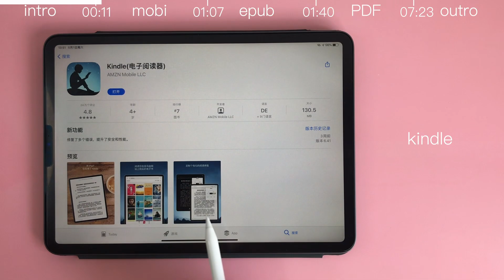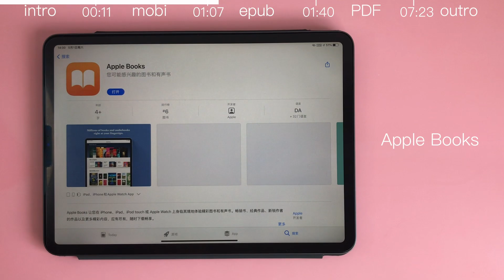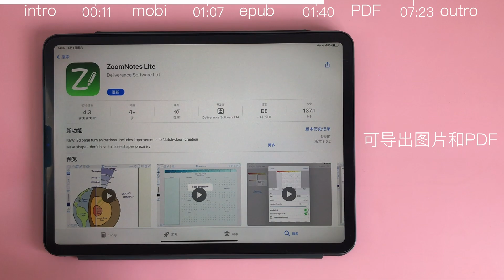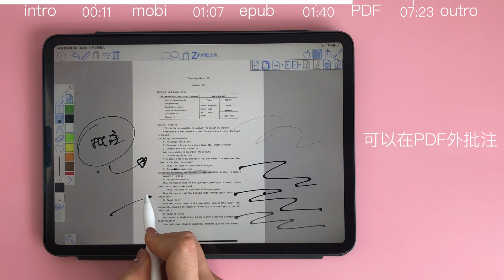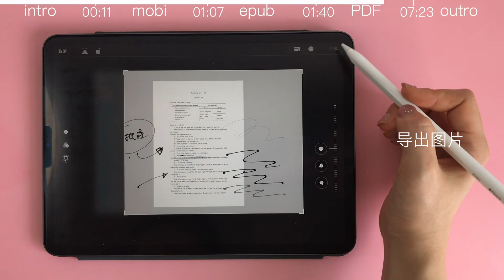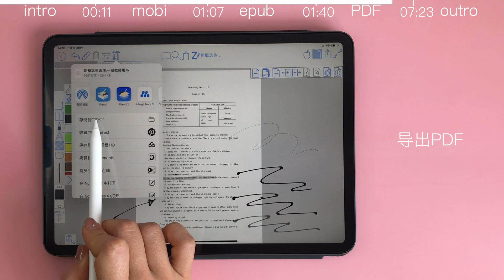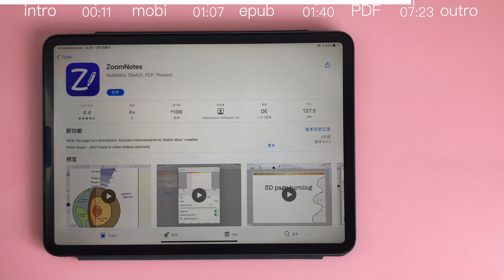【iPad】 3 free apps to read e-book PDF ePub mobi 免费电子书阅读软件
用iPad看书的好帮手，三款免费的阅读软件！感谢iPad让我这两年重新找回了读书的习惯，感恩！